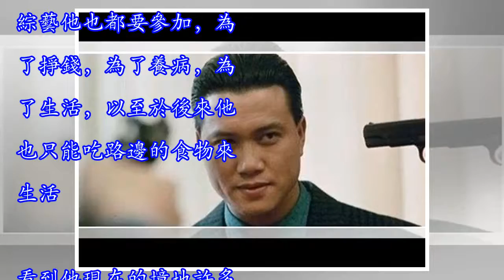曾是香港巨星，卻為治病散盡萬貫家財，今窮困潦倒吃路邊攤！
曾是香港巨星，卻為治病散盡萬貫家財，今窮困潦倒吃路邊攤！我們每個人活在世界上都很不容易，有一時的失意也有一段時間的風光。有些人風光一時，卻失意終生，身邊這樣的人大有人在，幸運不可能只光顧一個人，我們需要做的就是好好努力，好好做自己該做的事情，不斷完善自己，每個人的人生都不可能是一帆風順的，明星也是​​這樣，有時候一度風光無限，有時候卻是只能苦苦等待，本來演藝這條路本來就不好走，贊助商鏈接 就比如說台灣明星萬梓良，大家可能對他整個名字不太熟悉，但我相信我們爸爸輩的那一代人絕對有很多都聽過他的名字，他原來也是台灣電視劇的當家花旦啊，也是天王級別的人物，可以稱得上是巨星，當時的他真的很厲害，你可以在...